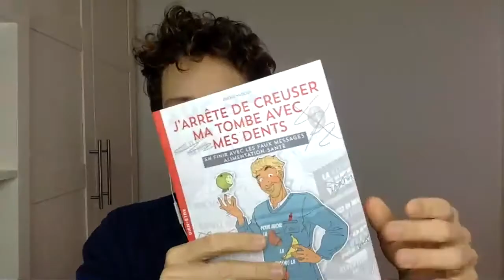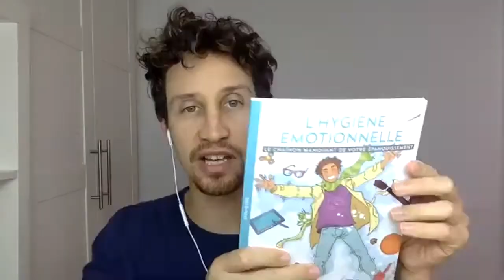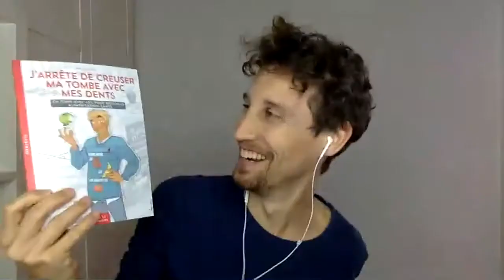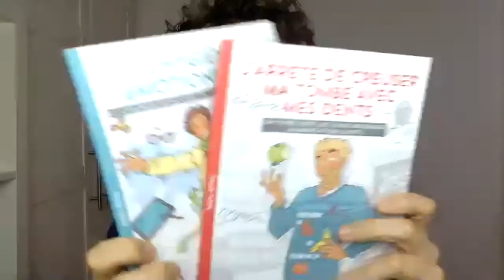Les Zones Bleues : Ce que vous devez connaître pour accroître votre espérance de vie?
Découvrer les secrets d'une bonne longévité avec une nutrition au top grâce aux conseils de Jérémie Mercier. 1000R5Q

Le challenge alimentaire: 1000 réponses pour une simple question: Pour toi, ça signifie quoi manger sainement?

Je me suis lancé un défi qui va sans nul doute impacter votre alimentation au quotidien si vous faîtes partie des nombreuses personnes qui s'interrogent sur la provenance, la qualité et le prix de ce qui nous est proposé.

Dans un article du Nouvel Obs, on pouvait y lire qu'1 pomme cueillie en 1950 avait plus de qualité nutritive que 100 pommes achetées aujourd'hui en grande distribution. C'est édifiant nan?

Vous êtes de ceux qui ressentent de l' inquietus concernant le sujet de la nutrition? Vous voulez apprendre et transmettre des bonnes habitudes aux gens qui vous sont chers?

Vous êtes au bon endroit. Vous allez pouvoir entendre différents témoignages et vous vous ferez votre propre avis.